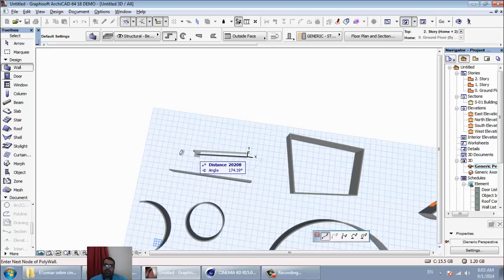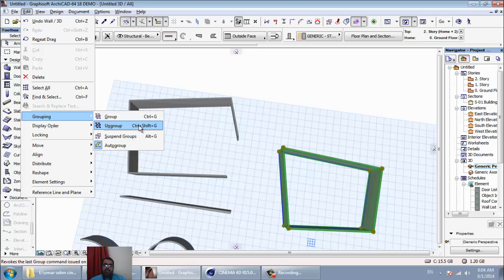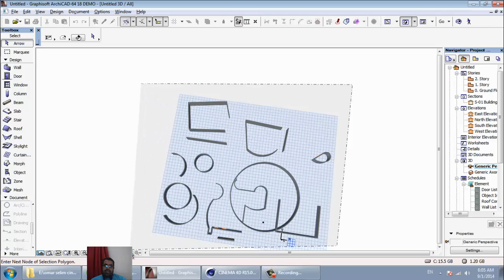archicad 6 GROUP UNGROUP